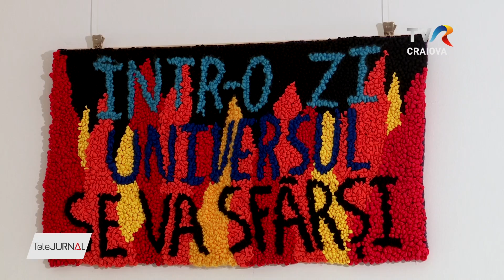INTERVIUL ZILEI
După mai bine de un deceniu în care nu s-au făcut achiziții publice de artă contemporană,  în 2020, Ministerul Culturii aloca 2 milioane de lei, iar procesul de achiziție era realizat de Muzeul Național de Artă Contemporană.  Acum , o expoziție ce reprezintă o  selecție din cele 180 de lucrări este itinerată în țară și a ajuns la Craiova. Călin Dan, directorul MNAC ne explică, la Interviul zilei, cum s-a desfășurat întregul demers și de ce este important ca muzeele să aibă colecții de artă contemporană.